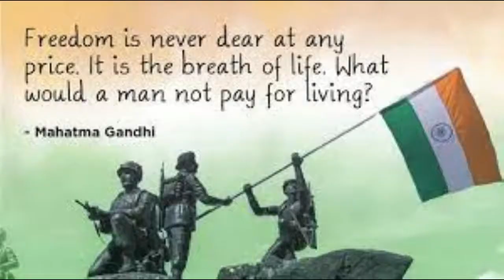HAPPYINDEPENDENCE DAY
HELLO GUIES
TODAY IS INDEPENDENCE DAY
SO HAPPY INDEPENDENCE DAY TO ALL
AND PLEASE SUNSCRIBE MY CHANNEL?